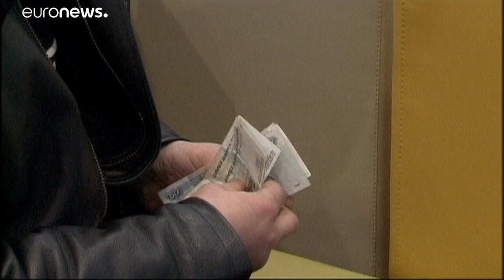Al via nuove sanzioni USA contro la Russia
Le misure vietano alle banche statunitensi di fare credito o concedere prestiti al governo russo. Le sanzioni sono conseguenza dell'attacco al gas nervino in Inghilterra contro l'ex spia russa Sergei Skripal…